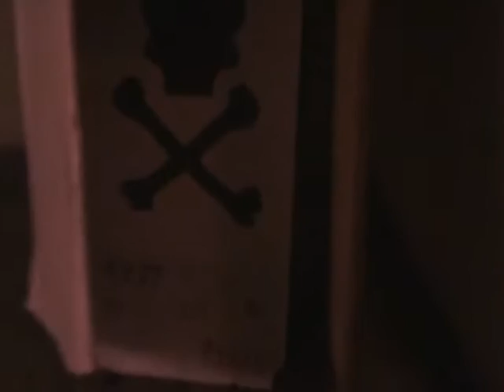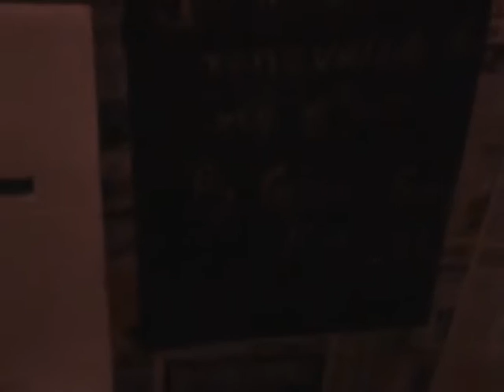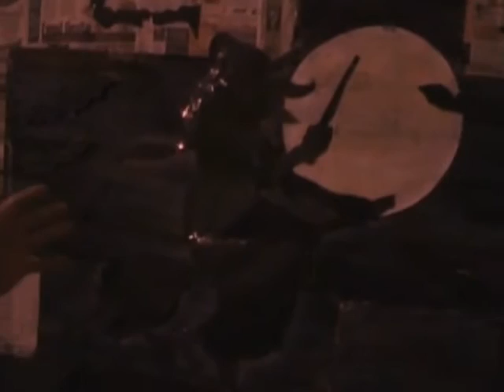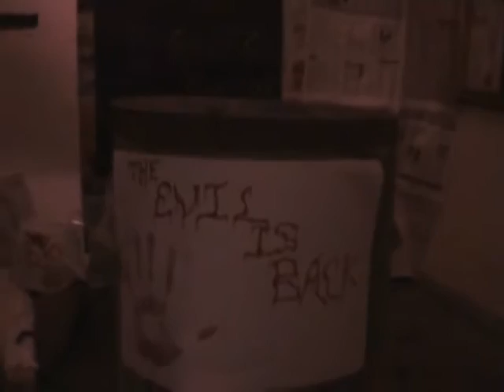Comedy of Horror